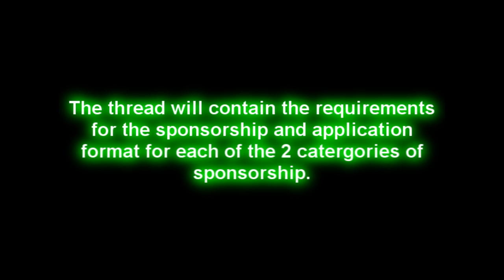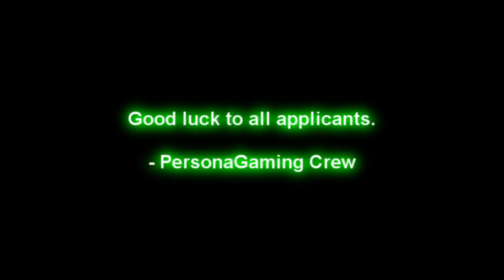Sponsorship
Yes joehands0me used the song in a montage before you all start moaning.

- PersonaGaming Crew